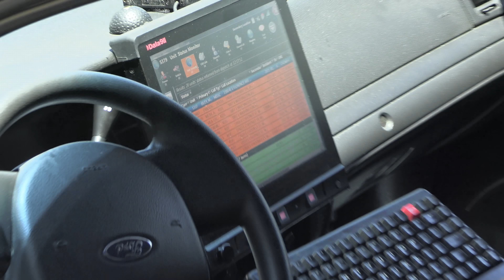WASTING COMPANY TIME STANDING OUTSIDE WAITING FOR THE COPS